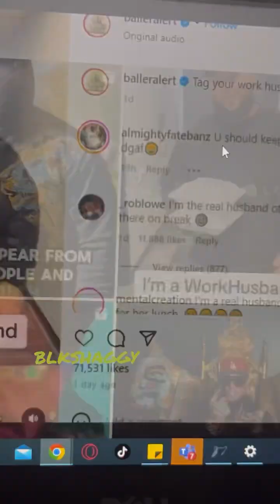Work husband destroying homes???